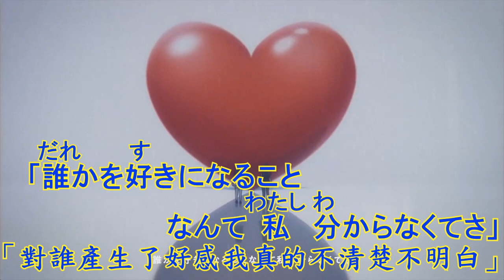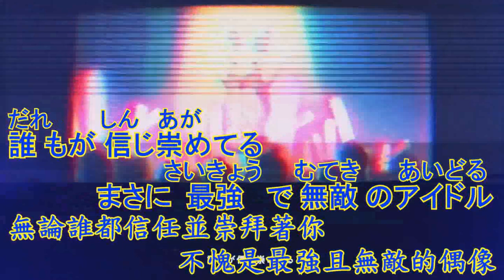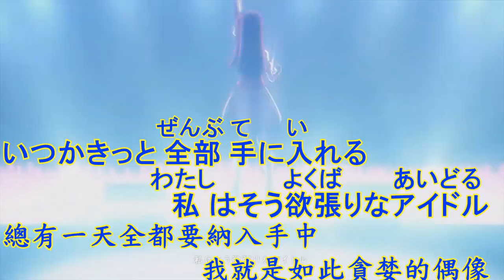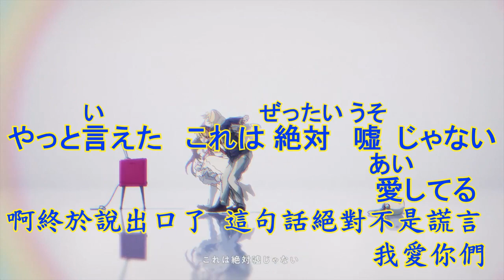『動畫』中文 日文字幕 アイドル - Idol 我推的孩子 主題曲 OP YOASOBI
看了漫畫跟動畫後，這部顯現出了演藝界及社會的現實、險惡，雖然劇情是為虛構，但在某些地方真實上演著，如果要我推動漫，這部還真是首選。

無敵の笑顔で荒らすメディア
知りたいその秘密ミステリアス
抜けてるとこさえ彼女のエリア
完璧で嘘つきな君は
天才的なアイドル様

今日何食べた？
好きな本は？
遊びに行くならどこに行くの？
何も食べてない
それは内緒
何を聞かれても
のらりくらり

そう淡々と
だけど燦々と
見えそうで見えない秘密は蜜の味
あれもないないない
これもないないない
好きなタイプは？
相手は？
さあ答えて

「誰かを好きになることなんて
私分からなくてさ」
嘘か本当か知り得ない
そんな言葉に
また一人堕ちる
また好きにさせる

誰もが目を奪われていく
君は完璧で究極のアイドル
金輪際現れない
一番星の生まれ変わり
その笑顔で
愛してるで
誰も彼も虜にしていく
その瞳が
その言葉が
嘘でもそれは
完全なアイ

はいはいあの子は特別です
我々は端からおまけです
お星様の引き立て役Bです
全てがあの子のお陰な訳ない
しゃらくさい
妬み嫉妬なんてない訳がない
これはネタじゃない
からこそ許せない
完璧じゃない君じゃ許せない
自分を許せない
誰よりも強い君以外は認めない

誰もが信じ崇めてる
まさに最強で無敵のアイドル
弱点なんて見当たらない
一番星を宿している
弱いとこなんて見せちゃ
ダメダメ
知りたくないとこは見せずに
唯一無二じゃなくちゃ
イヤイヤ
それこそ本物のアイ

得意の笑顔で沸かすメディア
隠しきるこの秘密だけは
愛してるって嘘で積むキャリア
これこそ私なりの愛だ

流れる汗も綺麗なアクア
ルビーを隠したこの瞼
歌い踊り舞う私はマリア
そう嘘はとびきりの愛だ

誰かに愛されたことも
誰かのこと愛したこともない
そんな私の嘘がいつか本当になること
信じてる

いつかきっと全部手に入れる
私はそう欲張りなアイドル
等身大でみんなのこと
ちゃんと愛したいから
今日も嘘をつくの
この言葉が
いつか本当になる日を願って
それでもまだ
君と君にだけは言えずにいたけど
やっと言えた
これは絶対嘘じゃない
愛してる
MVディレクター・絵コンテ・演出：中山直哉
編集：齊藤雄磨
ビジュアルデベロップメント・モーショングラフィックス：齊藤雄磨、山口駿
ロゴデザイン：lowpolydog
作画監督：平山寛菜
作画監督補佐：夘野智子、稲手遥香
原画：菊地奨之、室賀彩花、山本ゆうすけ、尾辻浩晃、秦ほのか、引口奈緒子、北村由佳、水野公彰、中山薫、福家いおり、米村雅人、松井怜、夘野智子、卓子意、沢田犬二、辻彩夏、TOMATO
動画工房作画部
第二原画：動画工房作画部
全後映、劉官林、中山薫、1110
動画検査：大原真琴
動画：大原真琴、小田道子、中山薫、米村雅人、松井怜
寿門堂
Radplus
色彩設計：石黒けい
色彩設計補佐：芦原明音
色指定・仕上げ検査：伊藤裕香
仕上げ：呉政宏、村田栞、真壁源太
寿門堂
Radplus
撮影監督：桒野貴文
撮影監督補佐：工藤康史
撮影：福岡由惟、塩野修平
美術監督：宇佐美哲也(スタジオイースター)
美術設定：水本浩太(スタジオイースター)
背景：スタジオイースター
平田卓也、今井公平、廣川翔一、山口琴実、宇佐美哲也
3DLO：渡辺悦啓、石橋涼介
モニターワークス：前田大輔(レイ）
制作プロデューサー：小林涼
制作チーフ・制作進行：増田拓朗

製作 【推しの子】製作委員会